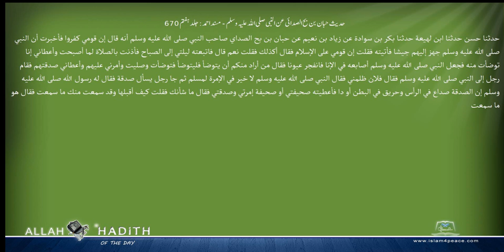حدیث حبان بن بح الصدائی عن النبی صلی اللہ علیہ وسلم مسند احمد Musnad Ahmad Islam4Peace com